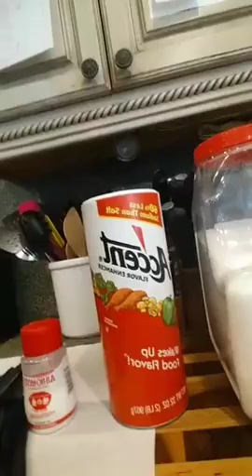2017 05 21 Harry Soo FB Live MSG Friend or Foe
Grand Champion Pitmaster Harry Soo of SlapYodaddyBBQ.com on FB Live sharing insight on the controversial flavor enhancer MSG monosodium glutamate. Is it a friend or foe? Tips on it and followed by a Q&A
Click "SHOW MORE" for all of Harry's BBQ gear, videos, and social media links!!!

– NEW HERE? –